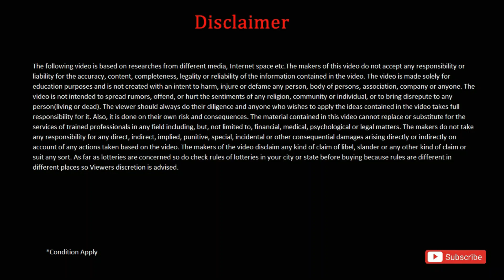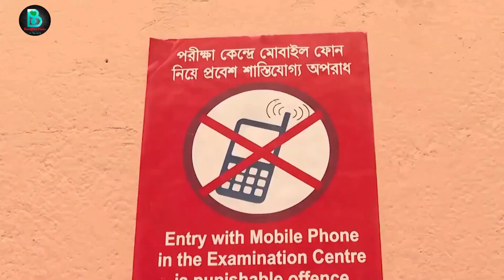১৮ই মাধ্যমিকের রেজাল্ট ঘোষণা কারার সিধান্ত আজ|hs exam result date 2023 |madhyamik exam result 2023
১৮ই মাধ্যমিকের রেজাল্ট ঘোষণা কারার সিধান্ত আজ|hs exam result date 2023 |madhyamik exam result 2023